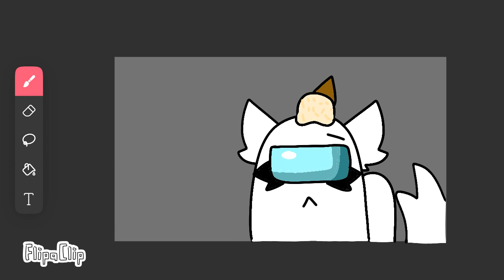Parapapa meme among us oc furry